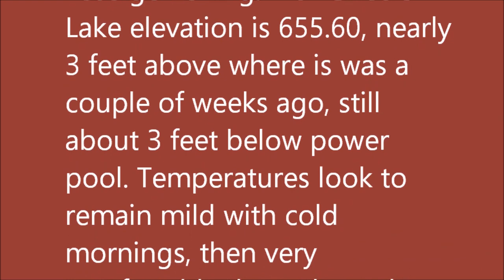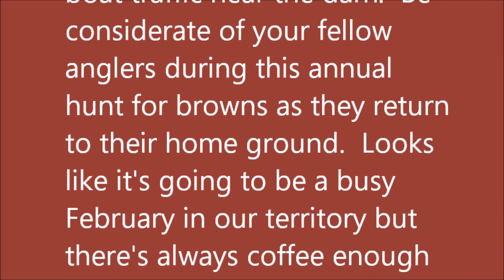February 7, 2024 Arkansas Trout Fishing Report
Pictures taken January 10, 2024 thru February 7, 2024.